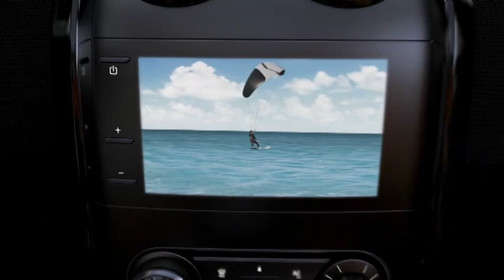Recensione NUOVA Dacia Duster Oroch, il pick-up del futuro svelato a San Paolo!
La pillola di questa settimana riguarda la nuova Dacia Duster Oroch. Realizzato nel centro di design Renault a San Paolo, Brasile, il nuovo Duster è pronto ad attaccare un mercato ultra competitivo come quello americano. Ci riuscirà? Scopritelo nella nostra prossima clip

Se ti è piaciuto questo video non perderti quello riguardante la nuova Mercedes Classe C Hybrid